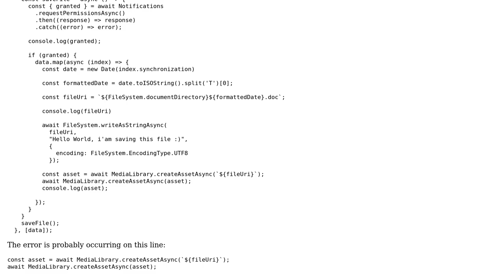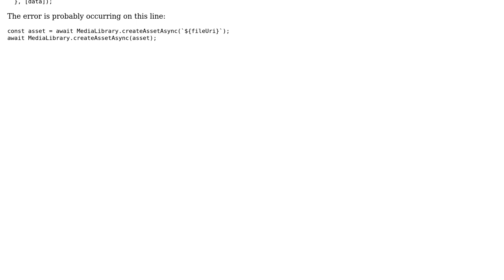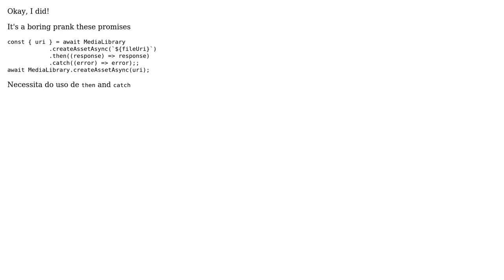How to save .DOC file with expo-file-system in react-native?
With thanks & praise to God, and with thanks to the many people who have made this project possible! You are responsible for your own actions.